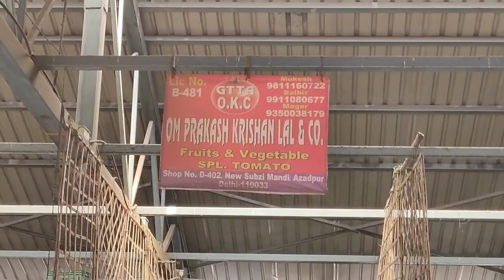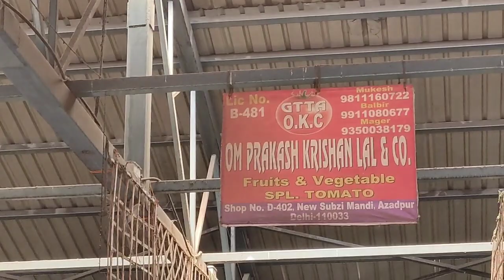5 April 23 टमाटर का थोक भाव || Today vegetable price ||today vegetable rate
5 April 23 टमाटर का थोक भाव || Today vegetable price ||today vegetable rate

01:11 Himachal tomato
01:23 Banglore tomato
01:46 Maharashtra tomato

🍎सेब Apple
🍅 टमाटर Tomato
🌰. प्याज Onion
🥔आलू  Potato
🥐 अदरक, Adrak
🍋 निम्बू  Lemon
🍇 अंगूर grapes
🍉 तरबूज watermelon
🌶️ हरी मिर्च Green Chilli
🍌 केला  Banana
🍈 खरबूजा , kharbuz
🥭 आम  mango
 🍋 मौसंबी, mousambi
 🥥 नारियल पानी  coconut
🍊 संतरा  Orange
 🍒 , चेरी , Cherry
🍍 अनानास , Pineapple
 🍓 स्ट्रॉबेरी

    शारदा  sunmelon
     पपीता Papaya
🥝 कीवी kiwi
      मटर  green peas
 🥬पालक spinach
      धनिया coriander
      कटहल jackfruit
       लहसुन Garlic
 🥐अदरक  Ginger
       आंवला Amla
       मेथी Fenugreek
       मूली Radish
🥕 गाजर  carrot
      चुकंदर  Beetroot
      भिंडी   ladyfinger
      हल्दी  turmeric

"Azadpur fruit  "